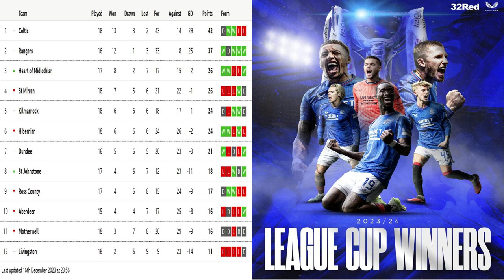Go Radio Football Show Phone In 18 Of December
Listen back to Paul Cooney, Mark Guidi and Craig Moore as they talk all things Scottish Football.